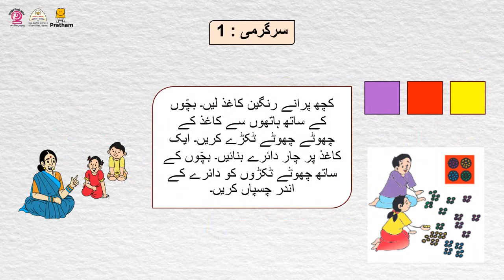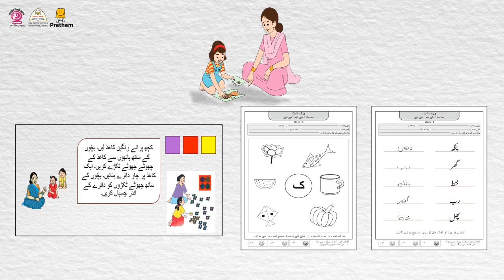आठवडा 9 - उर्दू भाषिक आयडिया व्हिडियो